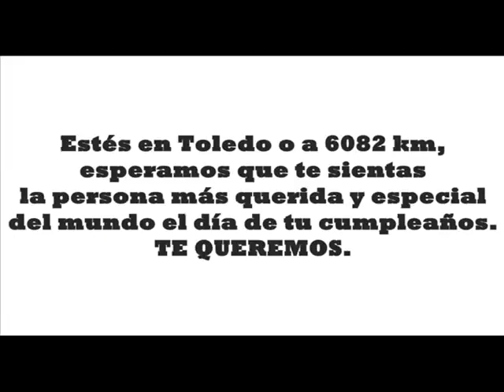PATRICIA, TOLEDO LOVES YOU!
te queremoooooooooooooooooooooooss